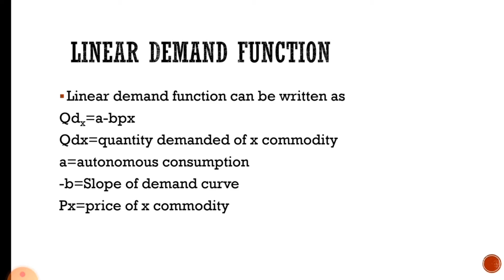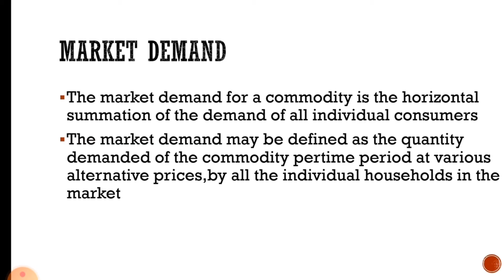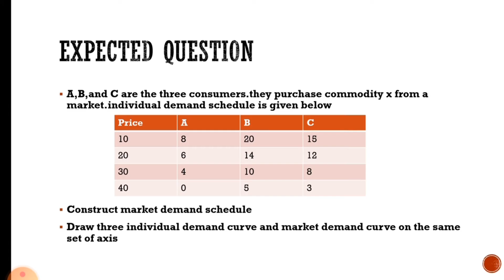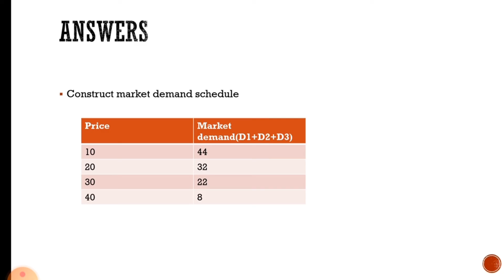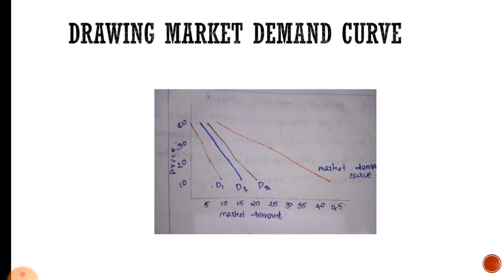Plus two microeconomics|| chapter2|| theory of consumer behaviour|| MARKET DEMAND|| part 7